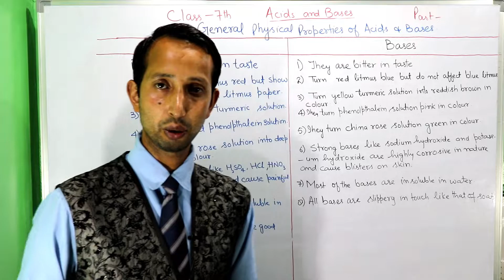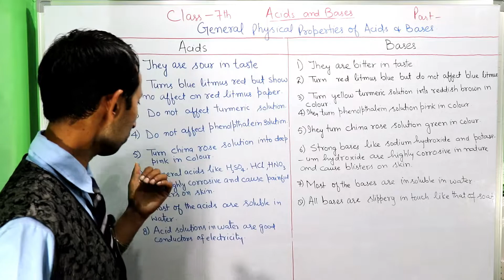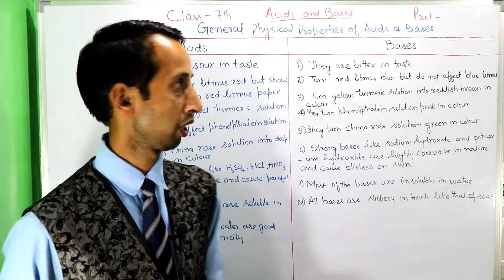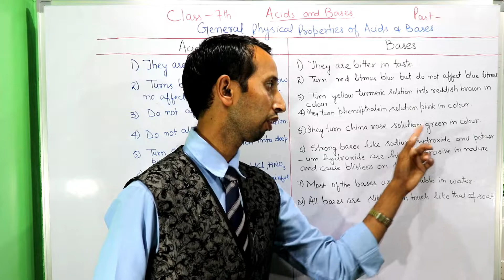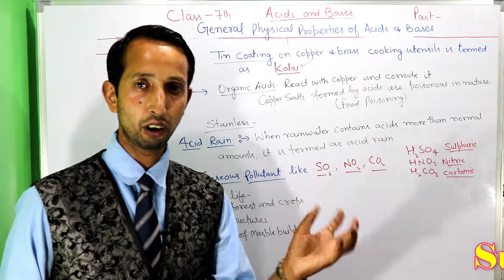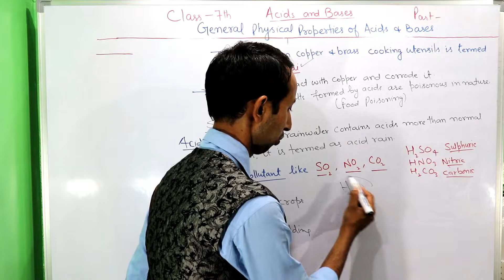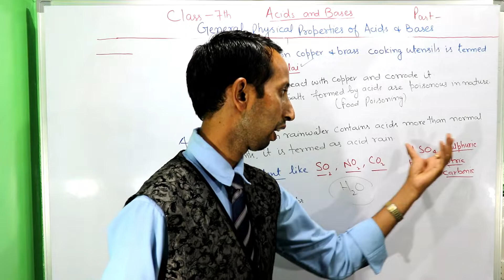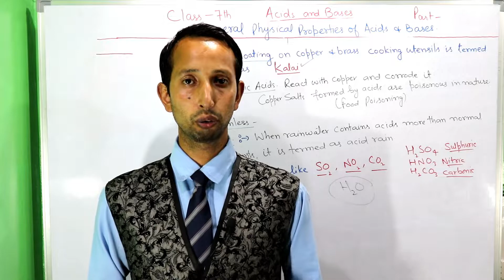Acids and Bases Class 7|Part 3|Physical Properties of Acids and Bases|Acid Rain|My Sciencopedia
Dosto aaj ke is video main hum baat krne wale hain Class 7 science ke Chapter acids and bases ke part 3 ke bare mein. Aaj ki class me hum padhengay general physical properties of acids and bases kya hota hai aur iske sath sath hum baat karengay what is acidrain ke bare mein aur effects of acid rain ke bare mein.  I hope apko video pasand ayegi.

S. Chand

My Camera Canon 200D
My Phone Redmi Note 5 Pro
My Mic Boya M1
My Tripod Stand

Description:-
Acids and bases vary in their physical properties. The rain which contains more amount of acid than normal is termed as acid. It is caused due to pollution of air. The gaseous pollutant like sulphur dioxide, nitrogen dioxide and carbon dioxide reacts with water vapours in the air to form acid. which come down to earth along with rain termed as acid rain. The acid rain is harmful to aquatic life, plants and crops, Metallic structures, marble buildings.

1. What are general physical properties os acids and bases?
2. What are the physical properties of acids and bases?
3. Physical properties of acids.
4. What are the physical properties of acids?
5. What are the physical properties of the bases?
6. what is acid rain?
7. What are the effects of acid rain?

Regards Manjeet